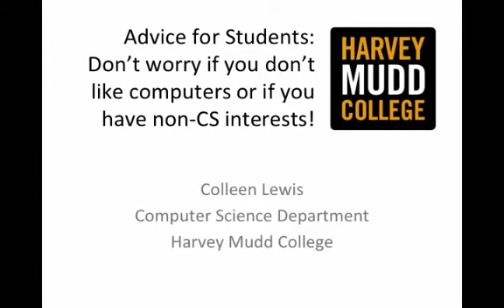Advice for Students: Don't worry if you don't like computers or if you have non-CS interests!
I'm a computer science professor who doesn't like computers! (they're frustrating!!!)

I'm also a computer scientist who likes things other than computer science (duh! Why would I only have one interest? You don't have to be obsessed with computer science to be successful in the field!)

I hope this video helps dispel some myths about what it means to do computer science!